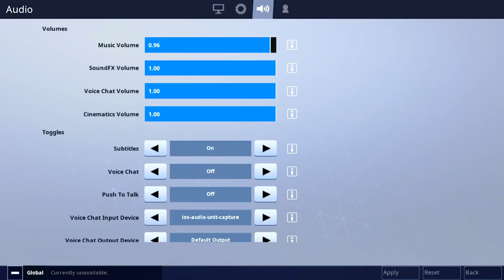لحظة شراء باتل باس السيزون 6 وآخر أخبار لعبة فورت نايت للأندرويد والأيفون | Fortnite Android & iOS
لحظة شراء باتل باس السيزون 6 وأهم أخبار لعبة فورت نايت للأندرويد والأيفون |  Fortnite Android

Fortnite Mobile Battle Royale official trailer,
Fortnite,
Fortnite season 6 update,
Fortnite Battle Royale Mobile Version Official game by epic games,
Fortnite Mobile ANDROID/iOS battle pass purchase,

☞☞☞☞☞☞☛تقدم لكم☚☜☜☜☜☜☜

إسمي باللعبة هو👈 ANDROID18YTdz

☆مواصفات الأجهزة التي أستخدمها:
□جهازي الأندرويد👇👇👇
○هاتف: Galaxy S7 edge
○الرام: 4 جيغا
○مساحة التخزين الداخلية: 32 جيجا + SD Card بسعة 32 جيغا
○إصدار الأندرويد: 8.0 أوريو

 ■جهازي الآيفون👇👇👇
●هاتف: iPhone 7 plus
●الرام: 3 جيغا
●مساحة التخزين الداخلية: 128 جيجا
●إصدار iOS 11.4

FortniteMobile,FortniteSeason6,Fortnite battle Royale ANDROID/iOS gameplay,